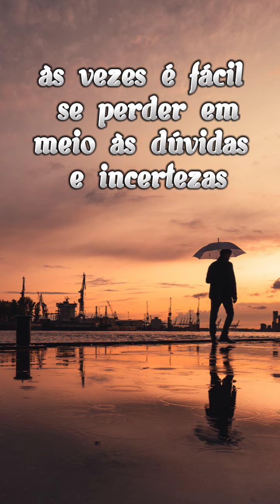Preste atenção nessa frase!!